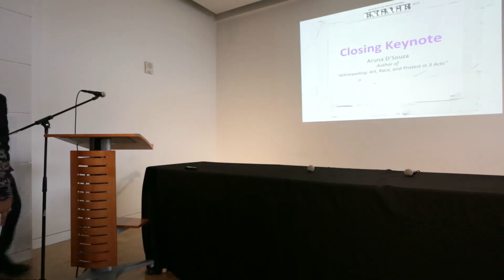ENGAGE; Black Refractions Symposium // Closing Keynote Speaker: Aruna D'Souza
Closing Keynote Speaker: Aruna D’Souza